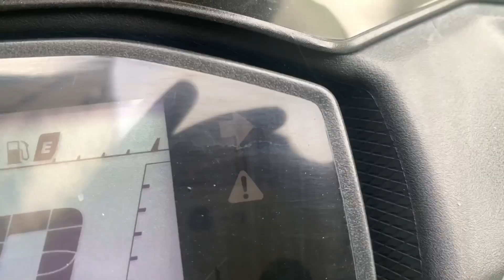Aa Gayi All New 2023 Suzuki Avnies E20 . Everything you need to know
My Gears
Mic Wireless
Mic Wireless i use
All New Access125  E 20 - Detailed Review and features Explained. 2023
--- Riding Gears

Suzuki vstrom250 Finance Details 2023 Suzuki VStrom - Complete Information

Tripod
Vlogging Tripod
3 Feet Tripod
4.7 Feet Tripod
6 feet tripod: -

Bags
Road Gods